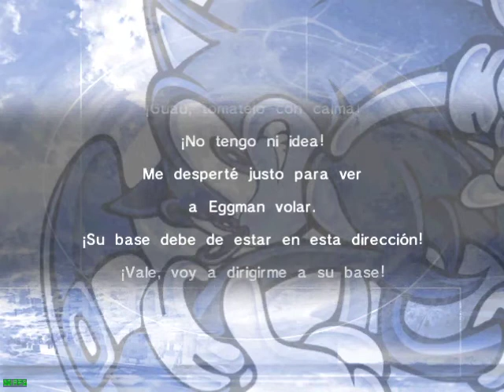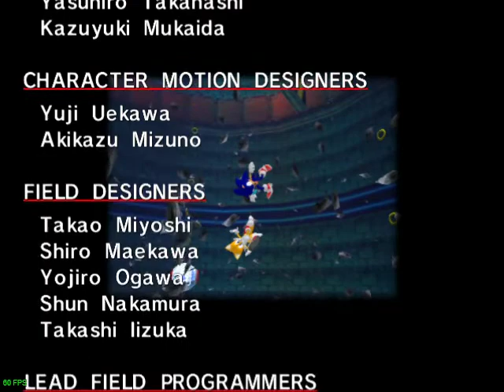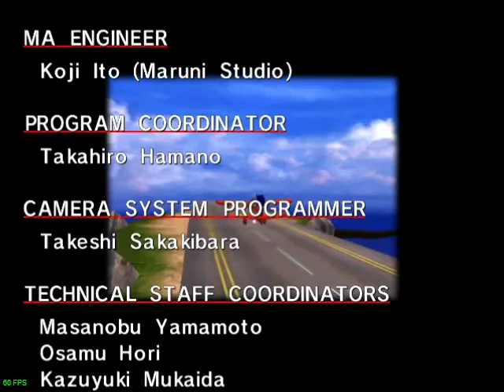Detonado | Sonic Adventure DX | Parte 13 | Final Egg | Egg Viper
Sonic Adventure é o primeiro jogo em 3D da série Sonic, lançado pela Sega em 1998 (Japão) e 1999 (internacionalmente) para o Dreamcast.
Em 2003, foi lançado Sonic Adventure DX: Director's Cut, um port de Sonic Adventure para Nintendo GameCube e PC com alguns extras.